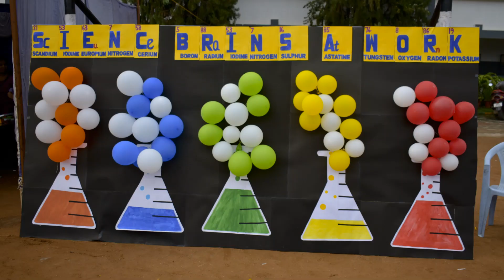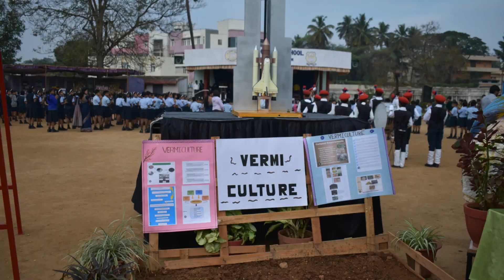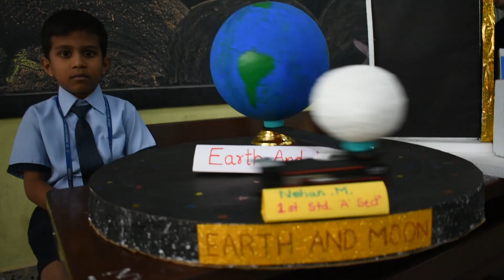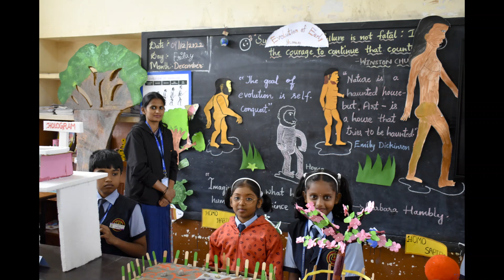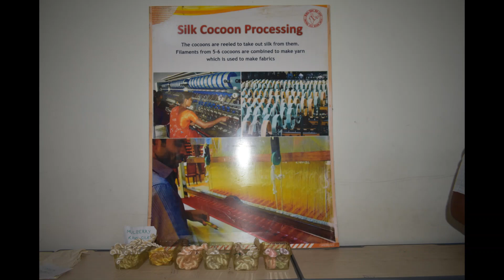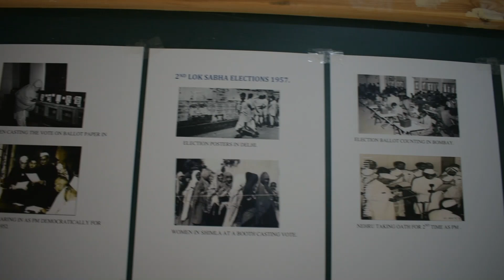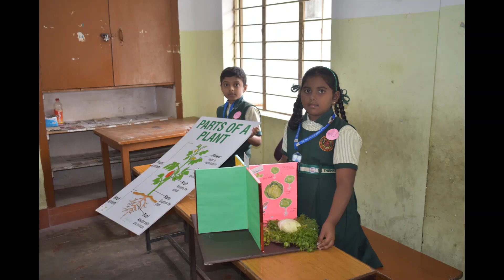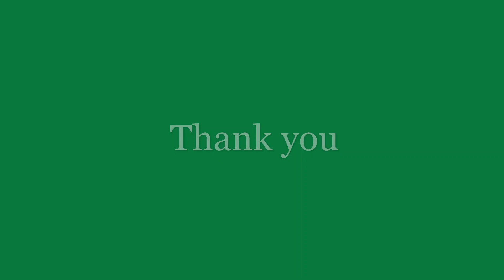SCIENCE EXPO 2022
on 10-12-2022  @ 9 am